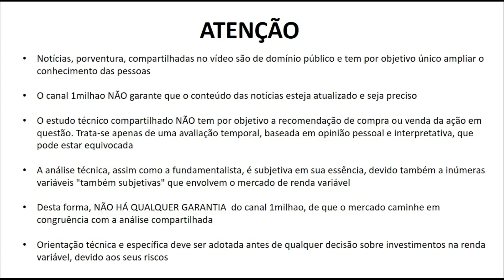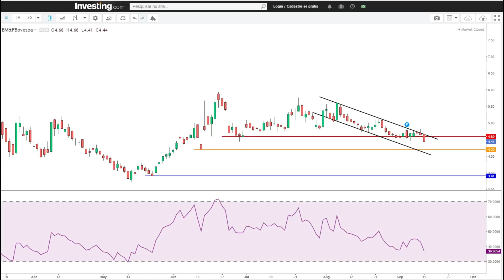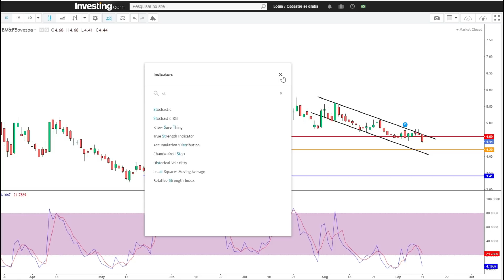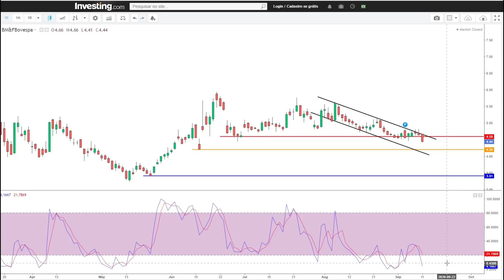CIEL3 - PERGUNTA QUE FICA: ONDE PODE IR O PREÇO DAS AÇÕES DA CIELO? AQUI UMA ANÁLISE TÉCNICA CIEL3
Amigos, compartilhando uma atualização de nossa análise técnica e gráfica das ações da CIELO SA CIEL3. Vc tem CIEL3? Pensa em comprar CIEL3? Assista o vídeo então. Haverá oportunidade em CIEL3 em agosto?

Não mantemos qualquer vínculo com CIELO SA.
A análise técnica em questão é, em sua essência, temporal, não levando em consideração quaisquer fundamentos de caráter fundamentalista ou econômico, seja de cunho intrínseco, setorial ou global.

Referências
Websites: